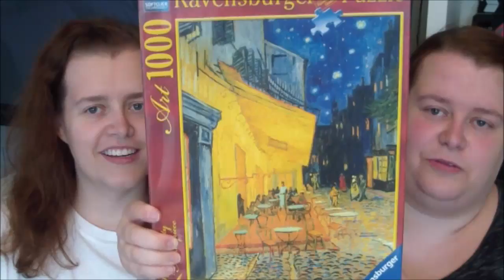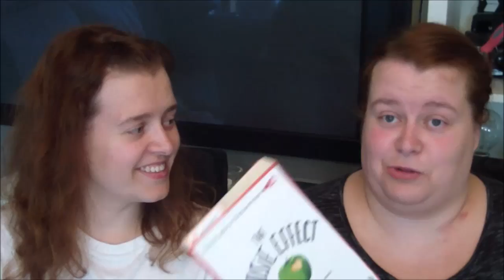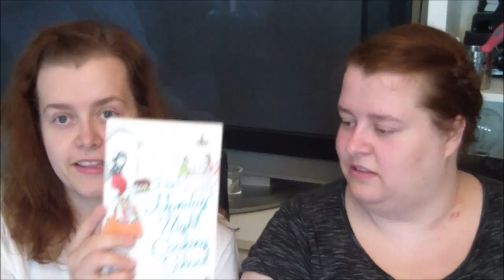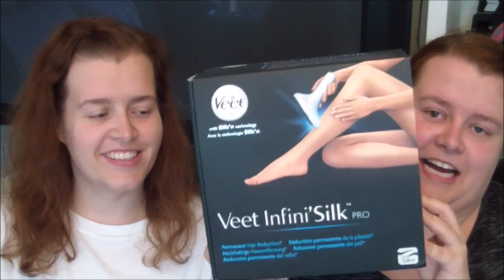Innkjøp: Sarpsborg med mamma, Tropenatt på Mosseporten